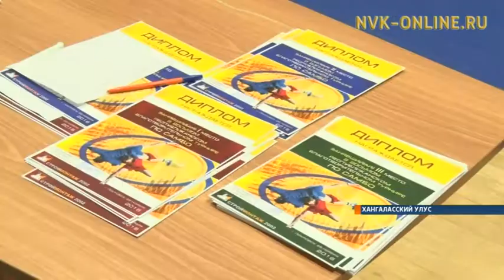Республиканский благотворительный турнир по самбо прошел в Хангаласском улусе